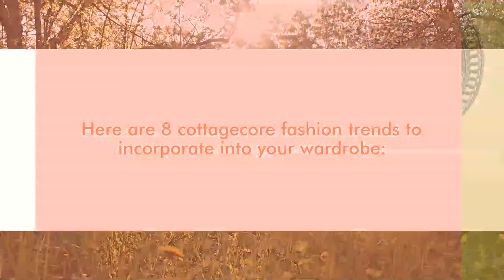Dressbarn • Cottagecore Wardrobe Essentials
With these eight cottagecore wardrobe essentials from Dressbarn, you can easily live your life on the prairie dreams. Shop cottagecore dresses, blouses, and more.